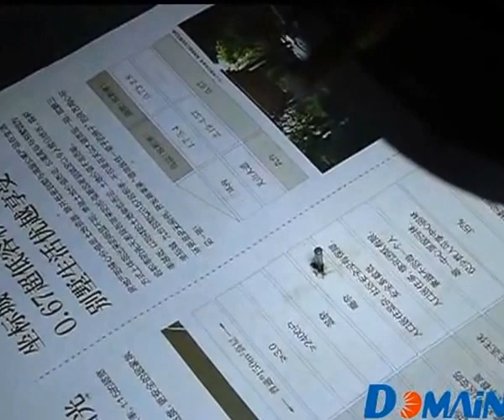weld staninless steel advertising letter water cooling handheld fiber laser welding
Introduction:

water cooling factory price handheld fiber laser welding machine for channel letter is used for the welding of LED illuminated billboard, exterior/interior signs, branding, door plate that made of aluminum, S/S, iron, galvanized sheet, titanium, brass, copper, and etc. Laser beam with high energy melts two metal sheets and combine them together without feeding any soldering materials. From any aspect, laser welding is the best solution and the greenest.

Ms. Amy Zheng